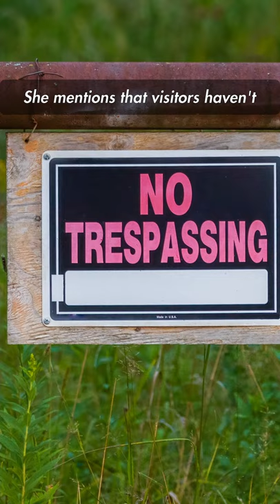Fallout Lore: Vault 84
Red's a lil sus 😳